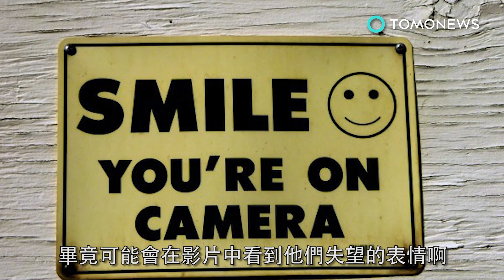前進南極探勘 只為證明地球是平的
有些人願意流浪到世界盡頭，只為了證明一些事。對地平者來說，這是很合理的。據《富比士》報導指出，為了確定地球到底是一片光碟狀，還是一顆球狀，地平論者決定展開南極探勘 ，親眼確認地球邊緣的樣子。地平說國際研討會創辦人Robbie Davidson告訴《富比士》，「真正精確的科學真相」是如果地球不是圓的，南極洲只是一個地球外圍的冰河岸。如果真的是這樣，那些瘋狂的地平論者大概會在航行到邊緣的時候掉下去吧？不過我們所在的位置是地球的圓弧上面，所以這種事是不會發生的。地平論者聲稱南極冰壁是在鬆餅狀的地球上，圍繞地球延伸60,000英里。實際在球狀的地球上測量的話，只有14,500英里。地平論者認為在南極沿岸航行，就可以得到確切距離數據，證明他們的觀點。根據《富比士》報導，這一切都源於一種信念，那就是1961年聯合國設立南極條約，不允許私人探勘南極洲。這一定哪裡怪怪的，對吧。沒關係，有一位老兄就自己在整個南極洲進行了個人徒步旅行，身上還帶有GPS證明地球是圓的。但是GPS的G，是代表Global全「球」的意思，這要地平論者怎麼買帳啊。不過小編跟他們一樣期待這趟南極探勘，畢竟可能會在影片中看到他們失望的表情啊！